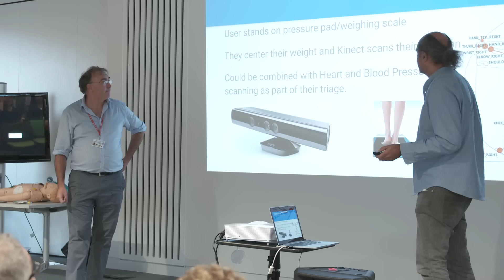Hacking Children's Health 2015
This Hackathon was a two day event, held at Alder Hey Children's Hospital, that brought together participants from different professions to solve (or hack) problems. Challenges were pitched by clinicians, healthcare professionals, patients and parents and participants formed teams to find a solution to these challenges. The teams then pitched their solutions to a panel of judges.
The event was a partnership between Alder Hey Children's Hospital, the NWCAHSN and MIT with support from Open Labs @ LJMU.
Film by The Hatch.